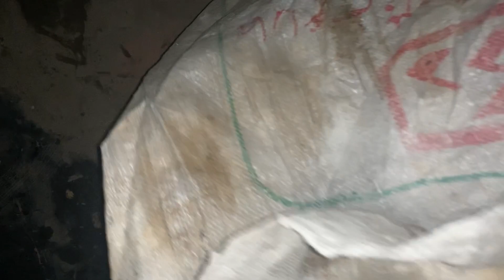Hum Na BBQ 🍗 Party Ke 😋